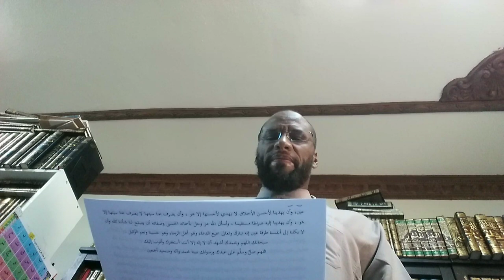Advice From Shaikh Abdul Razaaq to the Student of Knowledge (important)